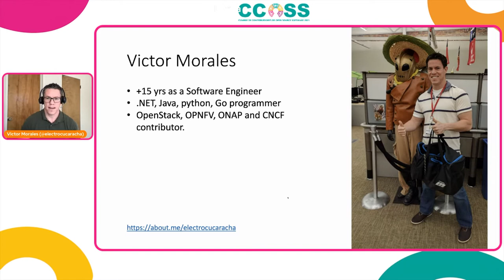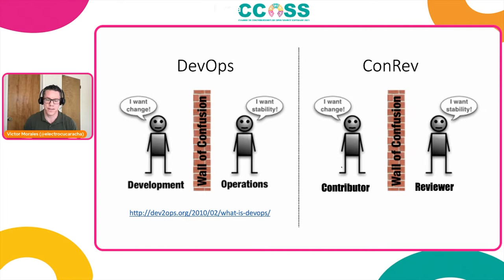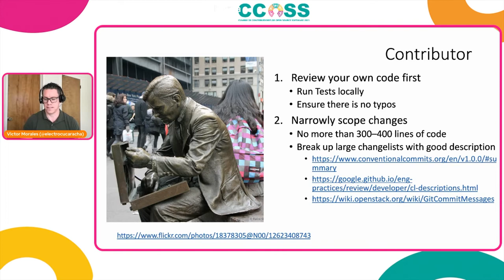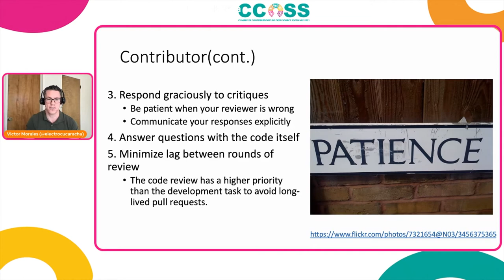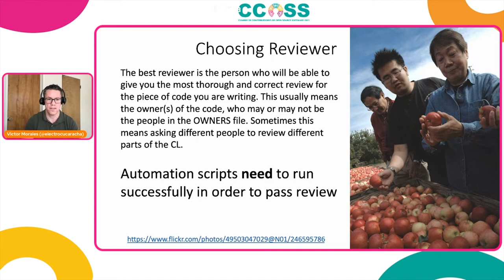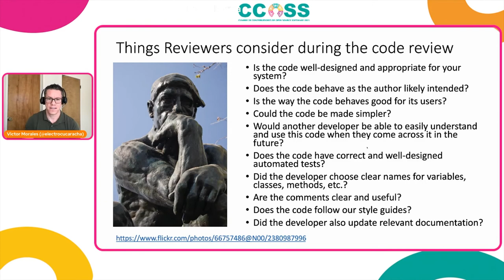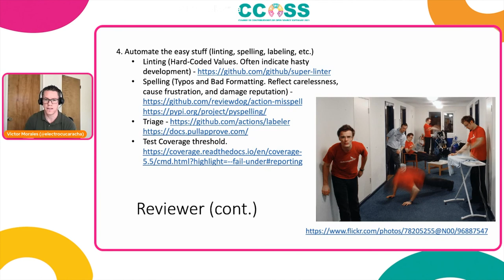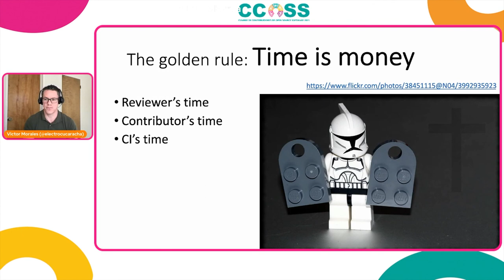CCOSS 10.21 - Como contribuir a un proyecto de código abierto y no morir durante el Code Review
Durante esta charla se pretende compartir experiencias y buenas practicas adquiridas a través de la contribución de proyectos (OpenStack, Kubernetes, CNCF, OPNFV) que mejoran la interacción entre programadores y revisores de código.